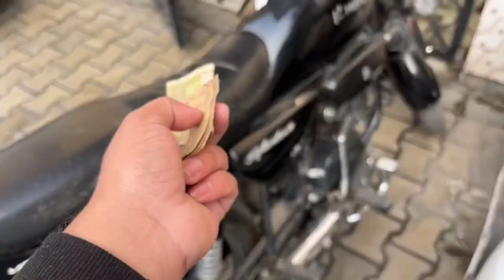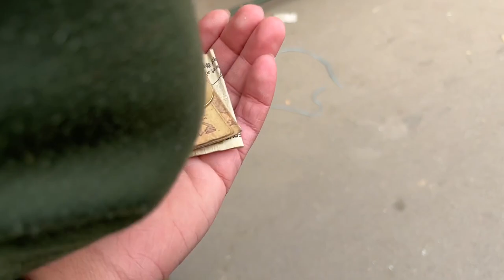KAMETY CHAKK K PATANG KHAREEDE 😂🪁 || MOHLLE CH BURJ KHALIFA 😂🗼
Haanji Te , This is Our Vlogging Channel , Named as Tuc utte padh ee skde an 😂❤️ , hope you've watched the complete video/vlog.

Please Watch The Video Till End , Hope You'll Enjoy. 😇

From :- Utte Ditte Channel Aale Vllo 🖤